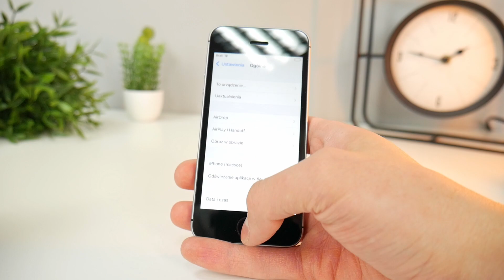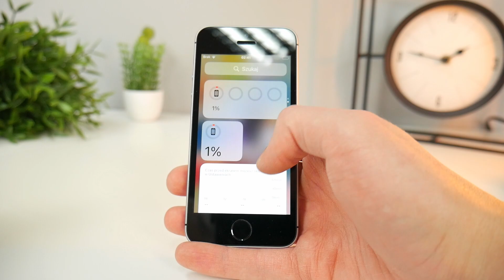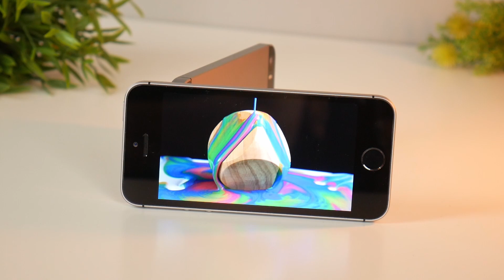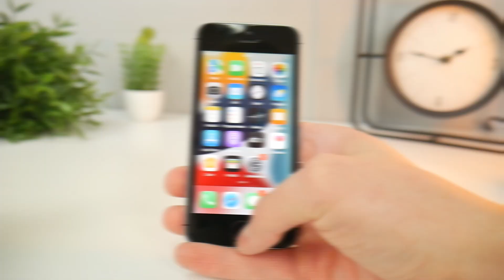Pionier serii ⚡️ iPhone SE pierwszej generacji 🔥😎iamsoquickshot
🔴 Zerknij w jakiej cenie możesz kupić model prezentowany w materiale 🔴

CUPERTINO, Kalifornia — 21 marca 2016 r. — Firma Apple przedstawiła iPhone'a SE, najmocniejszy telefon z czterocalowym wyświetlaczem, w ukochanej, kompaktowej aluminiowej obudowie. Czy po tylu latach ten smartfon nadal robi wrażenie ? Odpowiadamy na to pytanie w nowym filmie z serii